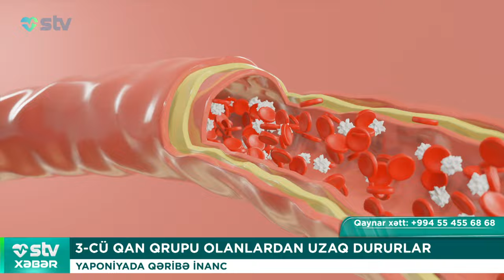3-CÜ QAN QRUPU OLANLARDAN UZAQ DURURLAR